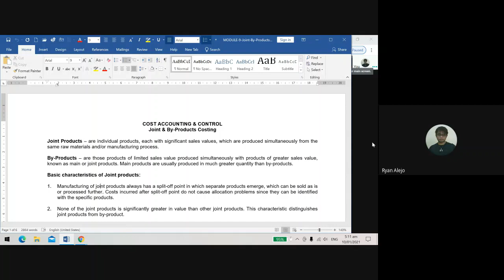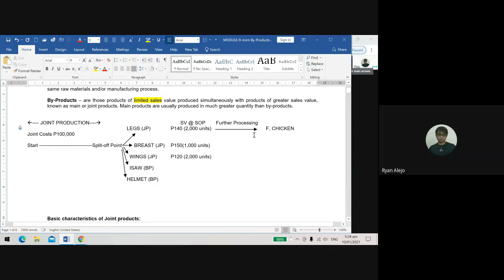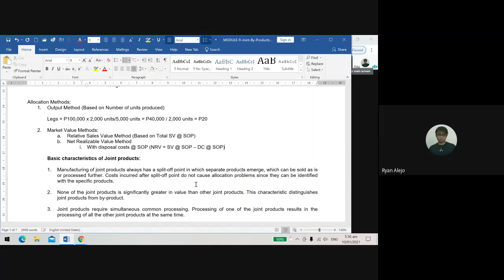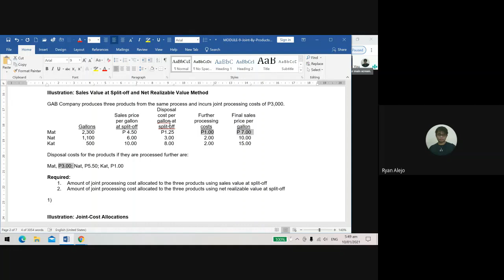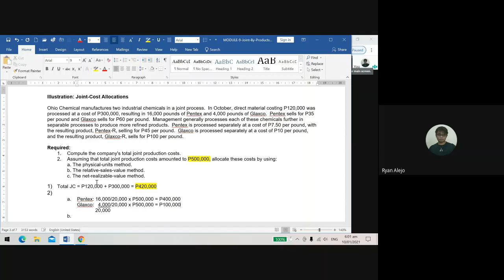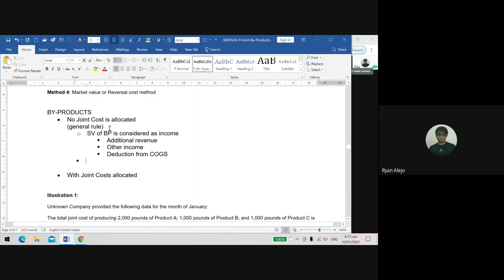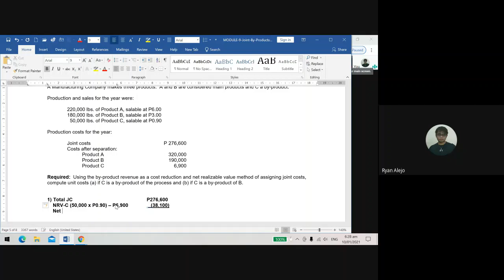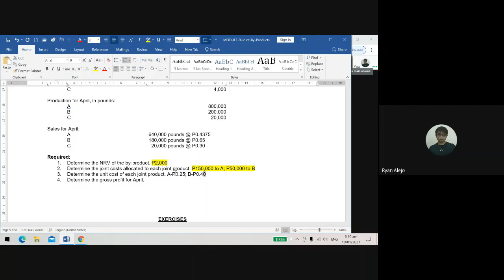Joint & By Products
You may download the handout used in this video with this